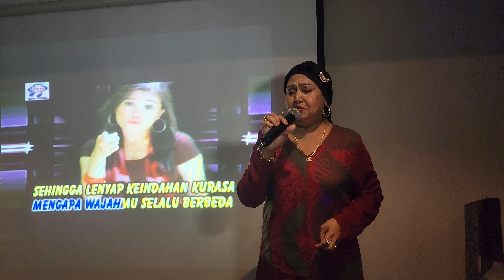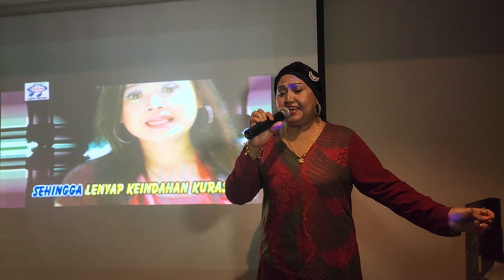Hasrat hati - S. Sofia Cover Song @ Cenderawasih Karaoke